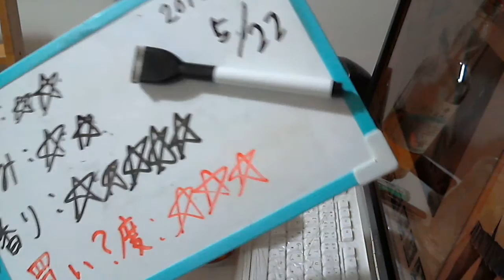酒好きな元新潟人の飲酒動画 part1102 エビス マイスター 【生ビール】